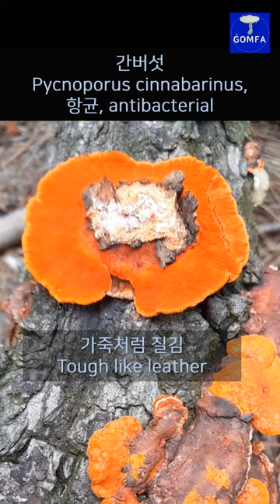[30]간을 닮은 간버섯, Resembling a human liver, Pycnoporus cinnabarinus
사람 간을 닮은 간버섯, Resembling a human liver, Pycnoporus cinnabarinus, 항균, antibacterial, 약용버섯, Medicinal mushrooms, 가죽처럼 질김, Tough like leather, 뒷면에 수많은 미세 구멍, Numerous micro holes on the back. -Korean name: Liver mushroom
노래: 산새들 Chorus of Korean Birds